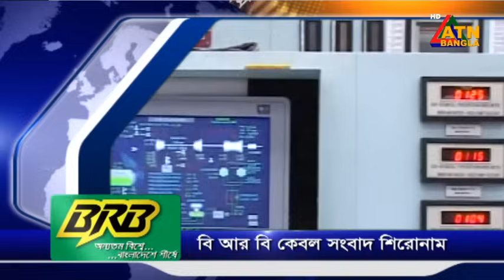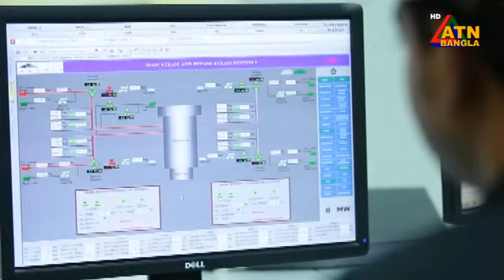এটিএন বাংলার সকাল ৭ টার সংবাদ। ১৮.০৫.২০২৪ | সকালের খবর | আজকের সংবাদ